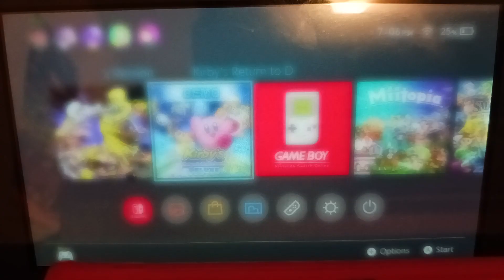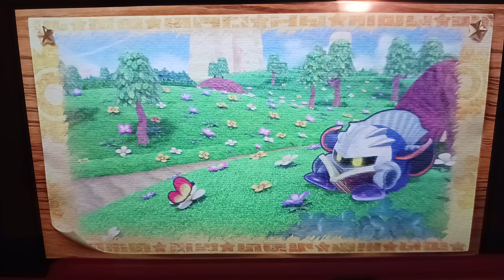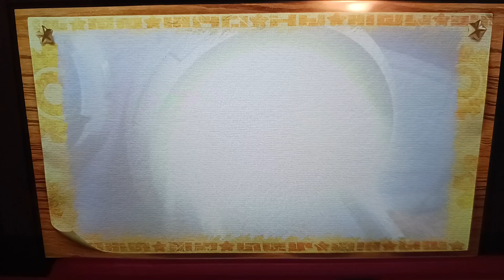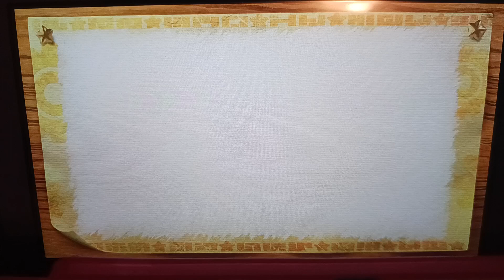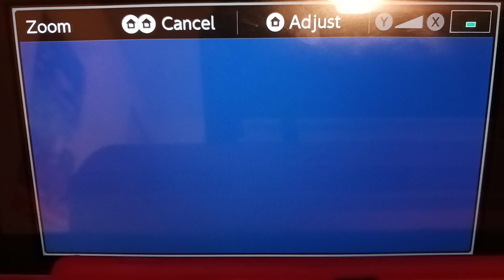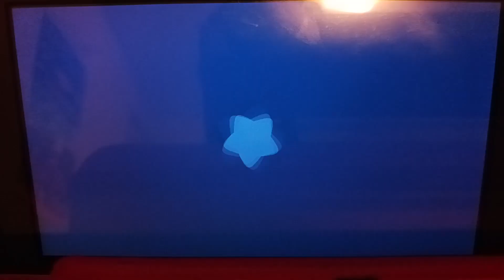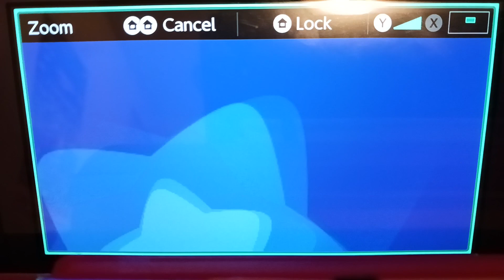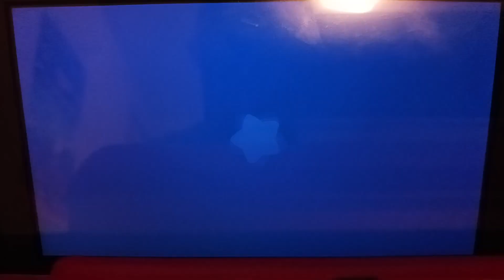kirby's return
Recorded on my phone